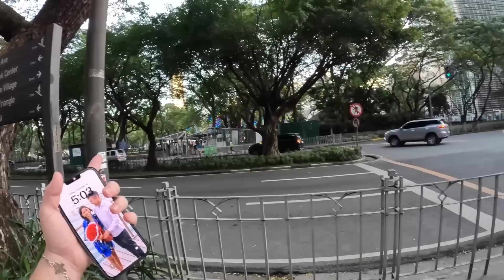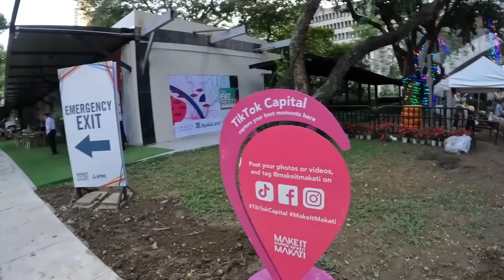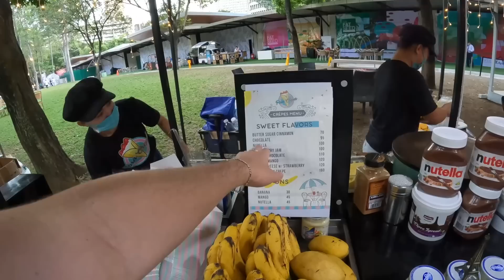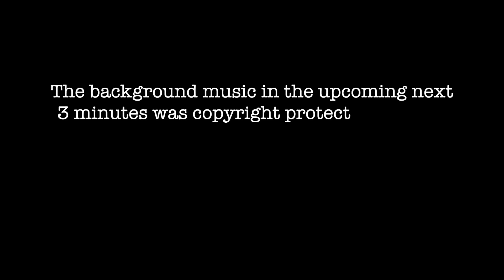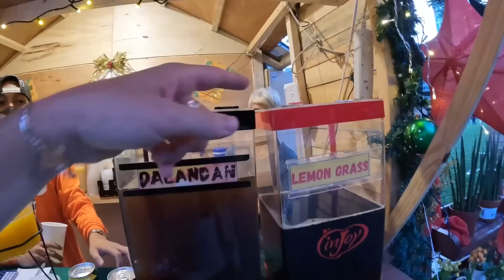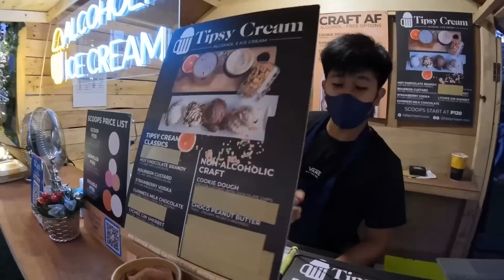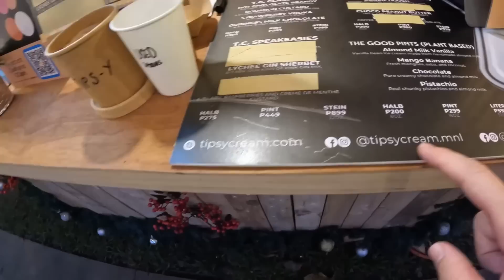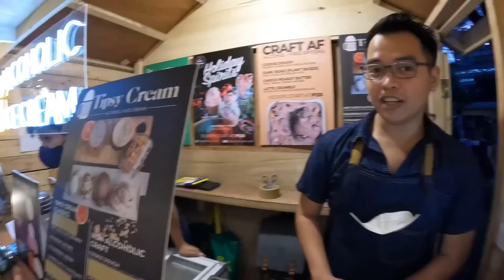My last day in Manila｜Exploring Downtown Makati 🇵🇭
In today's video, we head over to the Ayala Triangle Gardens to experience one of the outdoor events. I share with you testing out some of their unique food and beverage stands along with buying a nice new shirt to bring with me to Boracay soon.